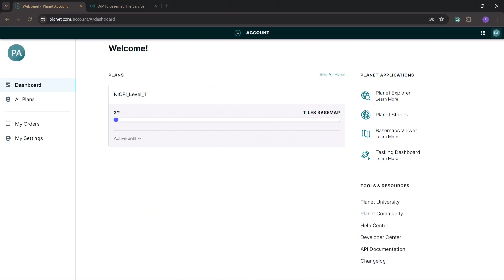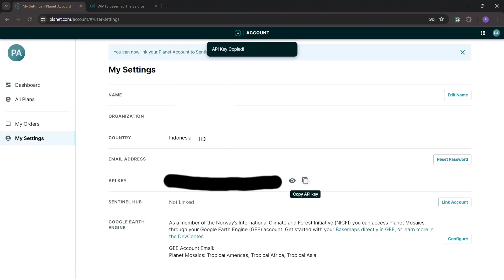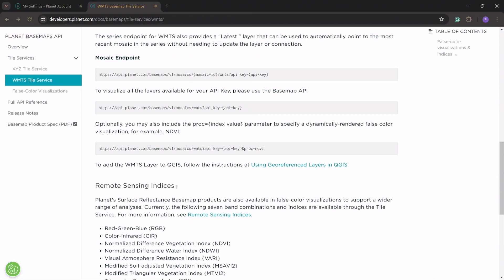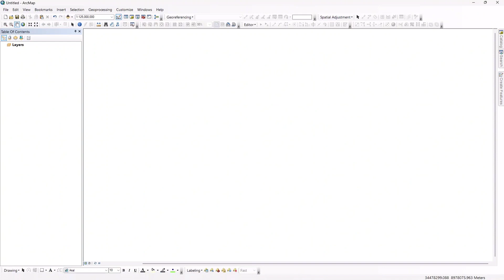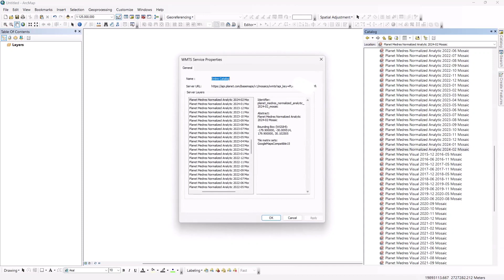Load Planet NICFI basemaps as WMTS in QGIS or ArcGIS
The Planet Explorer plugin/add-on is only available on QGIS and ESRI's ArcGIS Pro. So, how would you insert Planet NICFI basemaps if you are an ArcMap user?

This video shows how to load Planet NICFI basemaps to QGIS and ArcMap via WMTS URL. You're gonna neee a Planet NICFI API key that comes with your account once you register.

P.S. It's 2024. Perhaps it's time to move on from ArcMap?